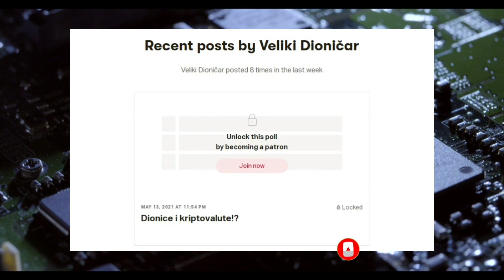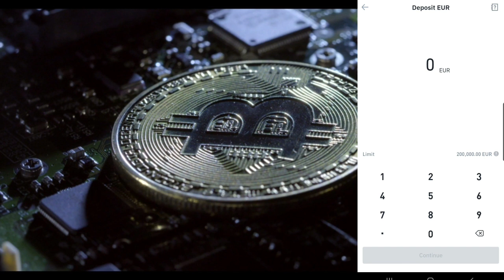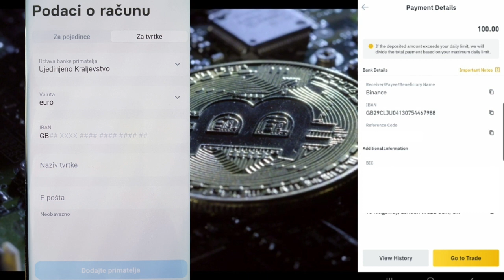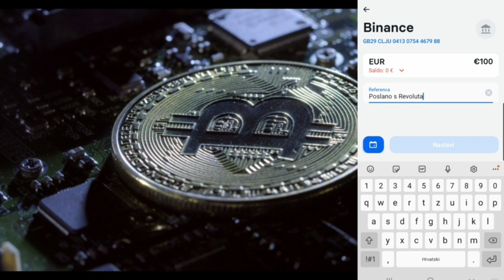Uplata bez naknada na Binance? Prebacivanje novca bez naknade na Binance aplikaciju!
Dobrodošli na youtube kanal Veliki Dioničar. Ovdje možete pronaći zanimljivosti vezane iz svijeta burze, dionica i investiranja. Obrađujem teme od dividende, ETF-ova, REIT-ova, a, te također pratim novosti i aktualnosti sa Wall Streeta!
Podržite rad ovoga kanala tako da se pretplatite na njega i tako da lajkate video objave.

Za dodatne upite i suradnju javite se na e-mail

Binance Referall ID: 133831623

Uplata bez naknada i provizija na Binance aplikaciji!

Odricanje odgovornosti: Ovaj kanal je prije svega zabavnog i informativnog karaktera. Nisam financijski niti porezni savjetnik, tako da ne preporučujem kupovine/prodaje dionica, nego morate sami analizirati fundamente i donesti odluku.